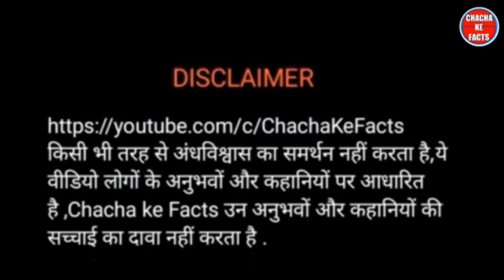खाटूश्याम बाबा ने किया ऐसा कमाल जो नामुमकिन था,श्याम बाबा का चमत्कार,Chacha Ke Facts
Aaj jo main apko kahani sunane wala hu isko zara dhyan se suniyega or dekhiyega khi aap to aisa kuch nahi kr rahe jiski waje se Baba ko apke Liye bhi kuch aisa Sochna pd Jaye.

Topics Related with This Video

khatu shyam ji ka chamatkar
श्याम के चमत्कार
baba shyam kahani
nitin chacha ke facts
rjnitinchacha
श्री खाटूश्याम कहानी
khatu shyam ji ke chamatkar ki kahani
shyam baba ka chamatkar

Nitin Sharma